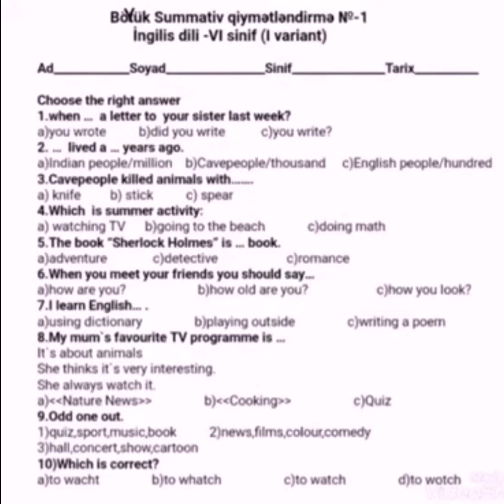6 ci sinif ingilis dili BSQ1